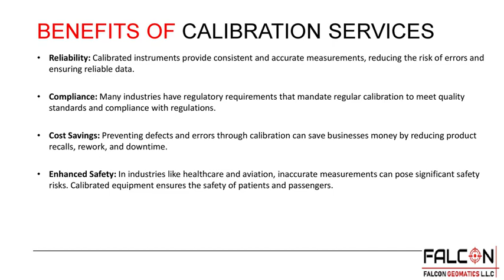Understanding Calibration Services in Dubai: Ensuring Precision and Reliability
Whether you're in the manufacturing, healthcare, or scientific sector, the need for calibrated instruments is universal. In Dubai, a bustling hub of industry and innovation, calibration services are not just a requirement; they are an essential part of maintaining quality and reliability.